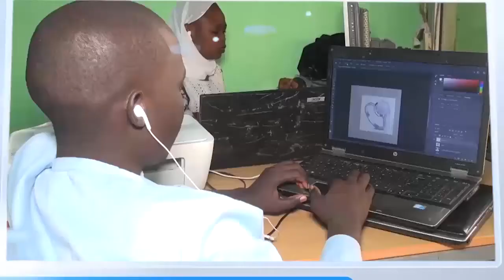thiant serigne atou dia touba tawfekh